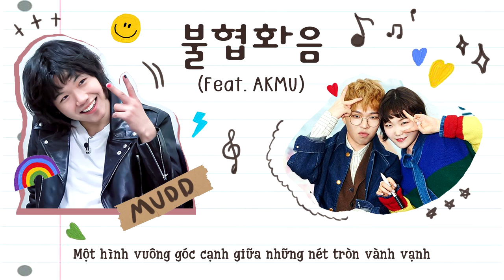[VIETSUB] DISSONANCE 불협화음 - MUDD THE STUDENT ft. AKMU (prod. GRAY)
Em Mudy của Mino của chúng mình đã vất vả rồi, em đã làm thật sự rất rất tốt luôn rồi. Mong rằng sau này em sẽ thành công trên con đường mà em đi.

Trans: Ruby
Thumbnail: Mao
Others: Xanh